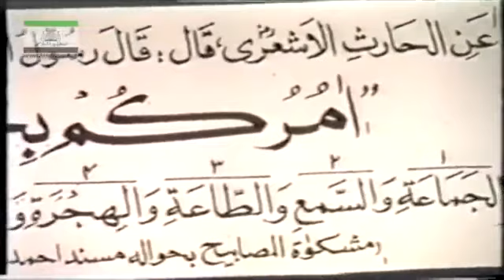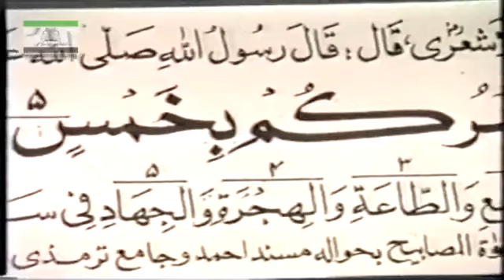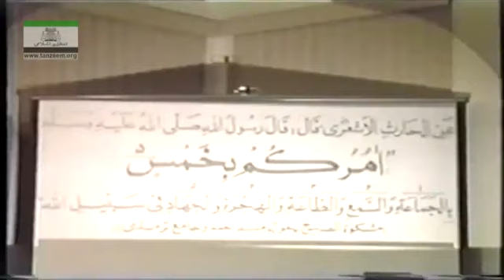22 AL Huda Selected Course of Study of Qur an By Surah Taghabun Part 4 6 By Dr Israr 22 75